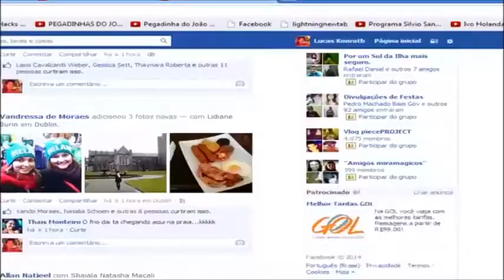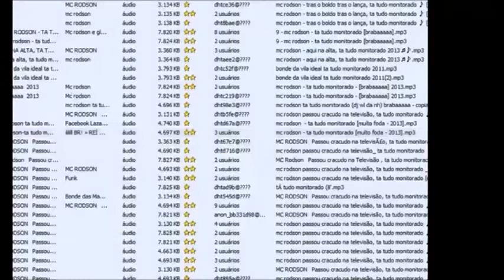SOUND vs Mykewazouwski2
Gunrox 1x1